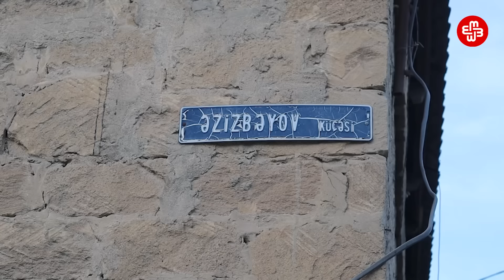Qəsəbələrdə Hepatit A virusu yayılıb: "Bütün məhlə xəstəxanadadır"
Bakının Bülbülə, Əmircan qəsəbələrinin əhalisi arasında 2023-cü ilin sonlarından etibarən Hepatit A virusu xəstəliyi yayılıb. El içində "sarılıq" kimi tanınan xəstəliyin yoluxuculuğundan ehtiyatlanan sakinlərin çoxu uşaqları məktəbə göndərmir. Qəsəbədə bəziləri ehtiyat tədbiri olaraq maskadan istifadə edir.
Qəsəbə sakinləri deyir ki, Bülbülə dəmiryolu xətti ərazisindən keçən istismar müddəti bitmiş kanalzasiya borusundan axan çirkab suları içməli suya qarışır. Həmin sulardan içən əhali də Hepatit A virusuna yoluxur.
Bülbülə qəsəbəsinin Əzizbəyov küçəsində az qala hər ailədə virusa yoluxanlar var. Hepatit A virusu əsasən yeniyetmələr və gənclər arasında yayılıb. Xəstə yaxınları  virusun yayılmasıyla bağlı araşdırılma aparılmasını tələb edirlər.
Qəsəbə sakinləri virusun sudan yayıldığını ehtimal etsə də, "Azərsu" ASC-dən bildirilib ki, içməli su şəbəkəsində hər hansı bir problem aşkarlanmayıb. Səhiyyə Nazirliyinin Respublika Gigiyena və Epidemiologiya Mərkəzi məlumat yayaraq bildirib ki, su şəbəkəsində qalıq xlorun müvəqqəti yüksəlməsi ilə bağlı Əmircan və Bülbülə qəsəbələrini qidalandıran +54 Ramana mərkəzi su anbarının ərazisində 1 ədəd xlor tərkibli reagent dozalayıcı nasos quraşdırılıb.
"Azərsu" ASC-nin açıqlaması isə hər səhər sudan kəskin qoxu gəldiyinə şahid olan qəsəbə sakinlərini inandıra bilmir. Bəzilə suyu pulla alır, buna gücü çatmayan ev əraitində suyu təmizləməyə çalışırlar.
Mütəxəssislər bildirir ki, Hepatit A virusunun əsas mənbələri çirkli su və ya qida, yoluxmuş insanlarla təmasdır. TƏBİB-in verdiyi məlumata görə, 2023-cü ilin noyabr ayından etibarən tibb müəssisələrinə Hepatit A diaqnozu ilə xəstələr daxil olmağa başlayıb. Yoluxma daha çox Bakı şəhəri üzrə Suraxanı və Sabunçu rayonu ərazisində yaşayanlar arasında müşahidə olunur.
Səhiyyə Nazirliyi və TƏBİB ölkə üzrə nə qədər şəxsin son aylarda Hepatit A virusuna yoluxduğu ilə bağlı sualımıza isə cavab verməyib.